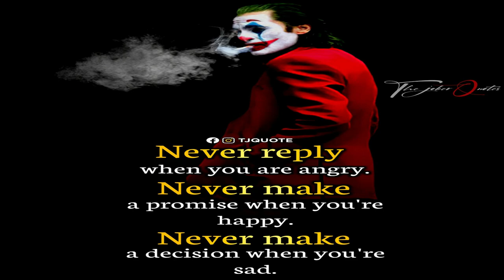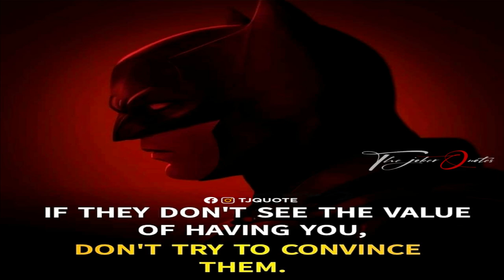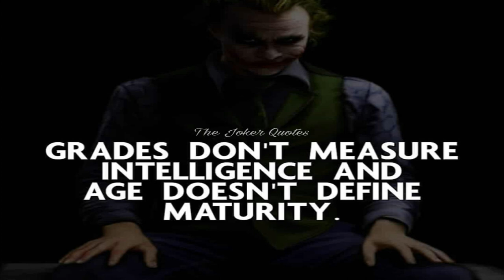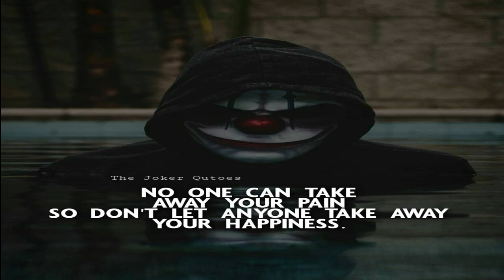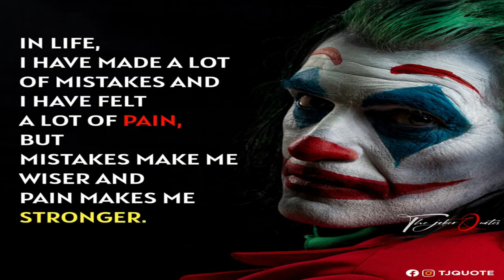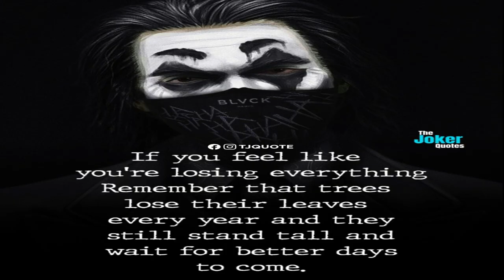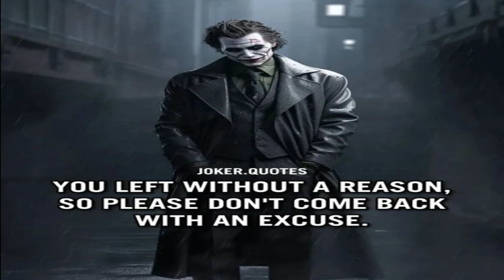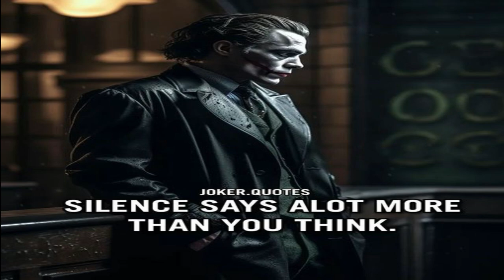Compilation of The Joker Quotes To Keep You Motivated|Jamila Aurora Veridiano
In this video, I'll show you the Compilation of The Joker Quotes to Keep You Motivated.